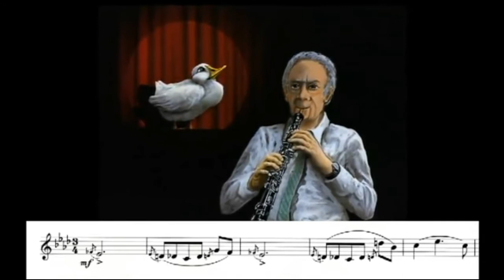Peter and the wolf (Improved audio)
Original video:
The original video from DigaPix is great, but the audio is too quiet or too loud sometimes. I fixed the audio and upload the imporved version. Hope it is helpful for some of you.
I don't make money with the video.